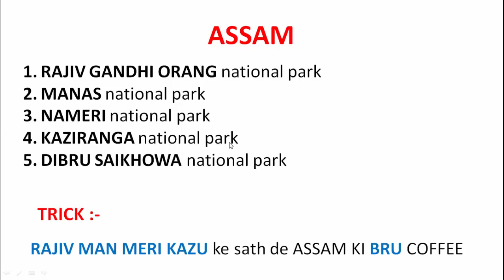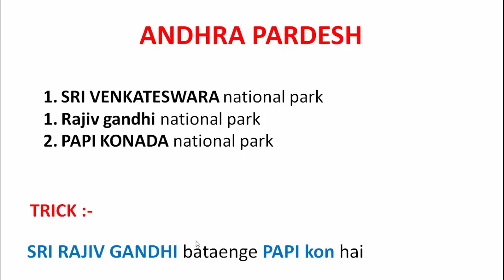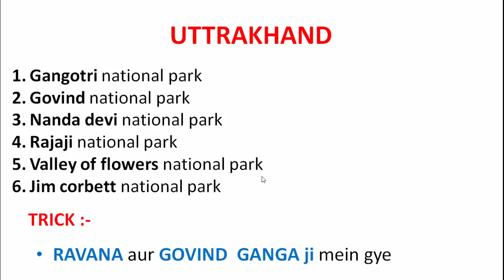National parks of India |important national park | national parks short trick | राष्ट्रीय उद्यान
IMPORTANT NATIONAL PARKS

TRICKS TO MEMORIZE NATIONAL PARKS

WE COVERED 19 NATIONAL PARKS IN THIS LECTURE . IT WILL HELP TO REMEMBER ALL OF THEM IN TWO MINUTES

IMPORTANT : ALMOST EVERY GOVT EXAM ask (1-2 MARKS) from NATIONAL PARK TOPIC

NATIONAL PARKS
BY -- TET VISION ACADEMY